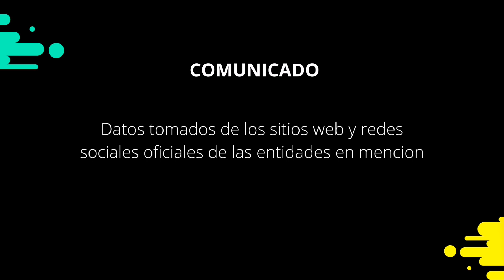3 PM Resultados Loto 15 de Julio de 2022